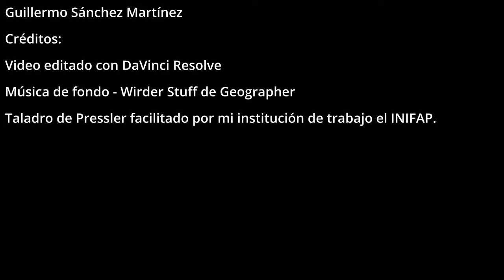¿Cómo se mide la edad de los pinos?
Te enseño con detalle cómo se sabe cuántos años tiene un árbol de pino, o de otras coníferas, a través de un instrumento conocido como Taladro de Pressler o Medidor de Incrementos. Este tipo de medición es necesario en trabajos científicos relacionados con el crecimiento de los árboles y su relación con factores ambientales, o bien como parte de las mediciones que se hacen durante los inventarios forestales.